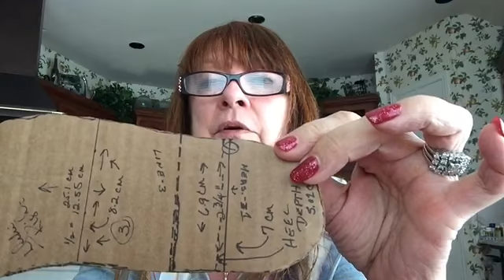Yeah, I could have combed my hair. Plus a giveaway!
I realized after I started that I hadn't combed my hair yet after returning from the pool at the club. But, I was too lazy to stop for that and as we all say here. We're keeping it real and that was real at the time. There is a giveaway and information how to enter among other most fascinating information. So check it out